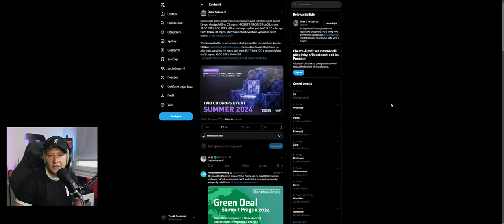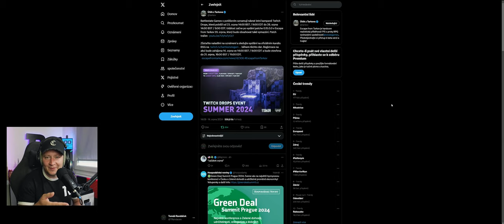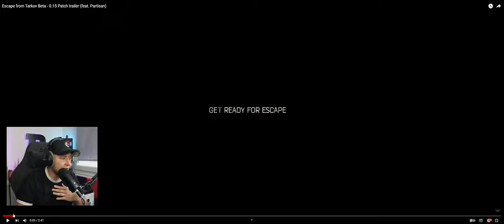VÍME DOPŘEDU KDY BUDE WIPE? NESKUTEČNÉ! 100% BOSS / TRAILER / ESCAPE FROM TARKOV // TOMRANDER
0:00 Wipe
2:50 Dropy
3:55 Trailer
6:24 Co očekávat
12:00 Event